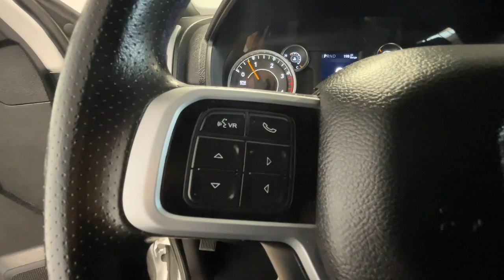2021 Ram 2500 Santa Rosa, San Rafael, San Francisco, Petaluma, Rohnert Park R35353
Bright White Clearcoat Used 2021 Ram 2500 available in 2777 Corby Avenue, Santa Rosa, California at Manly Auto Group. Servicing the Santa Rosa, San Rafael, San Francisco, Petaluma, Rohnert Park, area.

WE COMMEND YOU FOR COMPARING OUR PRICES AND ENCOURAGE YOU TO COMPARE OUR REPUTATION ! CARFAX One-Owner. Clean CARFAX. BACKUP CAMERA BLUETOOTH/HANDS FREE KEYLESS ENTRY TOW PACKAGE POWER WINDOWS POWER LOCKS Incredible Selection!!! Hassle Free Sales Process!!! State of the Art Service and Sales Facilities Factory Certified Technicians!!! INCREDIBLE Financing for ALL Buyers - New and Used Vehicles...New Credit...Credit Recovery... Manly Automotive - Serving Santa Rosa since 1959!!! WE WILL BUY YOUR VEHICLE(S)!!!. Odometer is 3500 miles below market average!brbrbrALL MANLY VEHICLES ARE CUSTOM DETAILED FRESH OIL AND FILTER AND PASS A COMPLETE DEALER INSPECTION SO YOU CAN BUY WITH CONFIDENCE! 7 Day Money Back Guarantee* Vehicle must be returned in same condition 250 miles or less traveled Reasonable wear and tear accepted See dealer for details